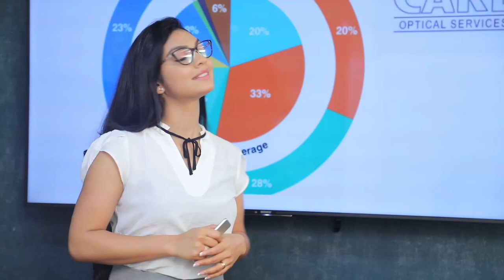ජනාධ්පතිවරයා මොන පක්ෂයේ වුනත් පාර්ලිමේන්තුව ඒ පක්ෂයට බලය දිය යුතුයි | Breaking.lk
ජනාධ්පතිවරයා මොන පක්ෂයේ වුනත් පාර්ලිමේන්තුව ඒ පක්ෂයට බලය දිය යුතුයි